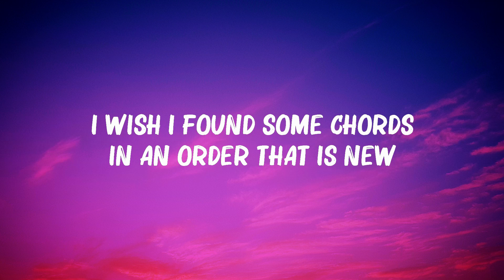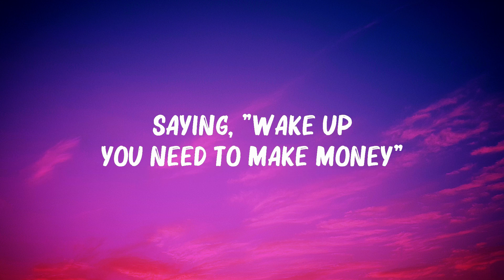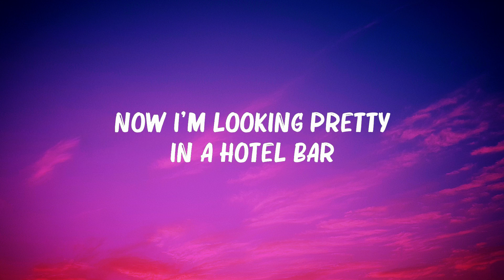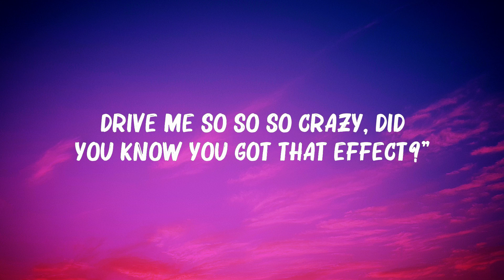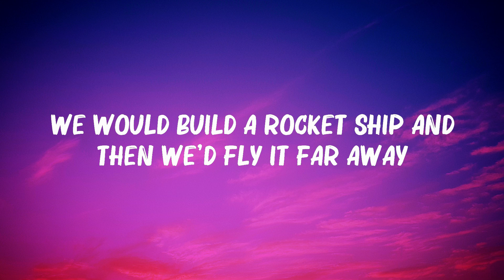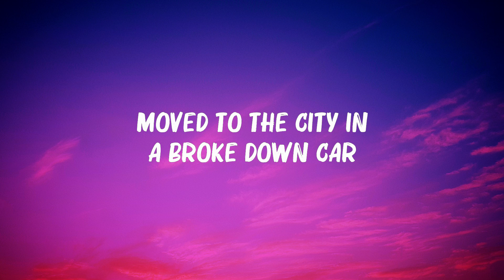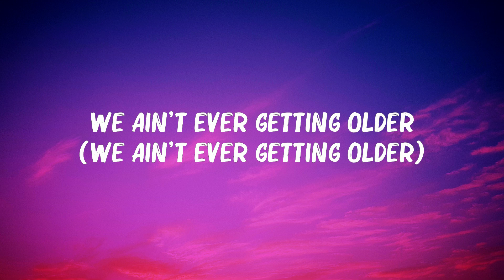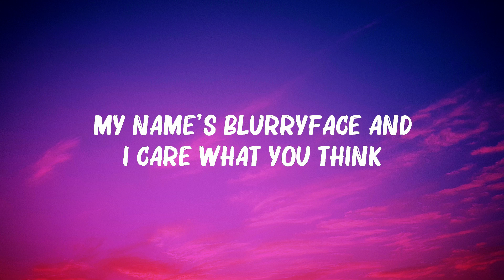Twenty One Pilots - Stressed Out ( Lyrics ) | The Chainsmokers, Tate McRae,... Mix Lyrics 2023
Twenty One Pilots - Stressed Out ( Lyrics ) | The Chainsmokers, Tate McRae,...